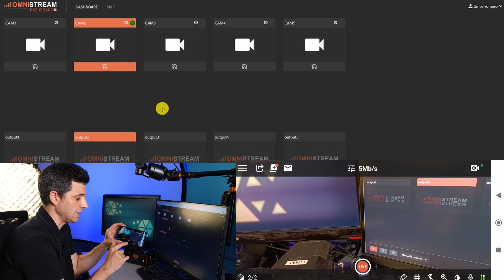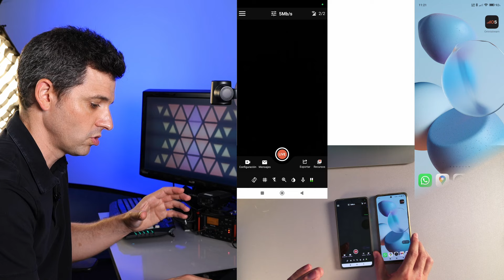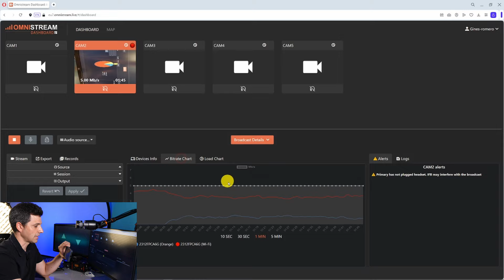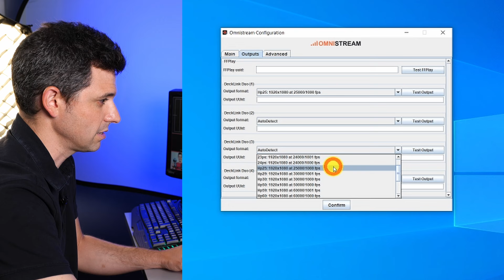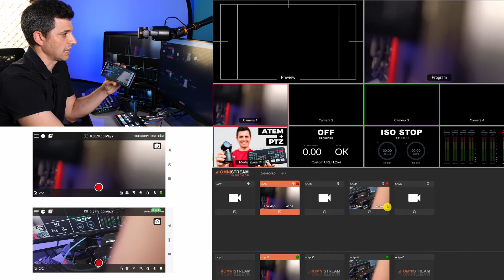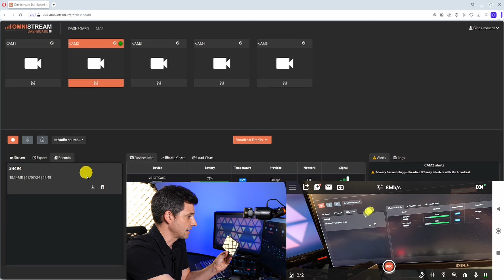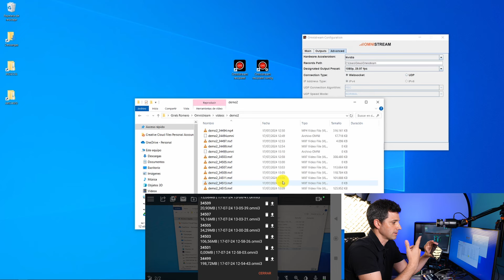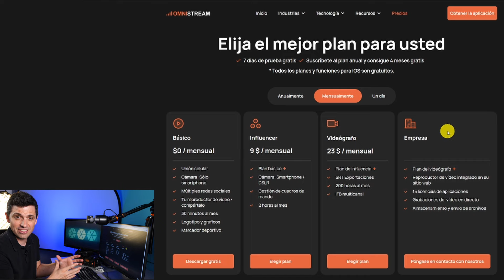STREAMING con MÓVIL ❤️‍🔥 TRUCOS!!! Omnistream para DIRECTOS de TV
🚨 Descubre los 5 TRUCOS TOP para TRANSMITIR en VIVO:  OMNISTREAM
Salir DIRECTO a vMix, MXF, salidas SDI, BONDING

▼▼ÍNDICE▼▼
00:00 📌 5 SUPER TRUCOS
00:47 ¿Qué es OMNISTREAM?
01:32 Mejora TUS transmisiones en VIVO
02:27 Varios STREAMING con MÓVIL al mismo tiempo
03:29 TRUCO 1️⃣ Cómo hacer Bonding
04:24 Tutorial para BONDING Omnistream
06:27 TRUCO 2️⃣ Salidas SDI
08:52 Ejemplo PRÁCTICO
11:46 TRUCO 3️⃣ RECORD - GRABACIÓN
14:07 TRUCO 4️⃣ RECORD & PLAY
14:41 TRUCO 5️⃣ MXF directo a VMIX
16:04 🥊CONSEJO EXTRA: Smartphone para Omnistream
16:34 Licencias de Omnistream
18:12 ✅ ALTERNATIVA a LiveU y Kiloview
19:23 💃💃💃 BIMIXEROS